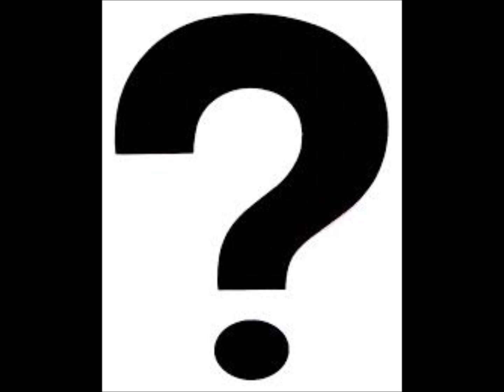Jungle Tune ID 2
Unknown jungle track. Randall, Amazon 94